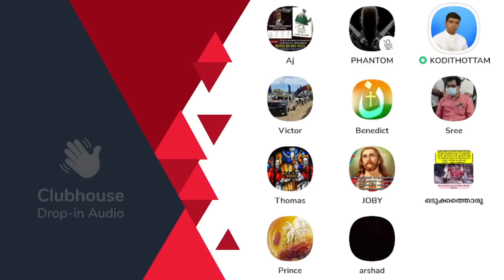ഇത്രേം നാളും അറബി അറിയതാണോ വിമർശിച്ചേ? ഉസ്താദ് ജമാലുദ്ദീൻ അഹ്‌സനി! Anil Kodithottam | Chacko Antony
ഇത്രേം നാളും അറബി അറിയതാണോ വിമർശിച്ചേ എന്ന ഉസ്താദ് ജമാലുദ്ദീൻ അഹ്‌സനിയുടെ ആരോപണത്തിന് മറുപടി Anil Kodithottam | Chacko Antony| Jamaludheen Ahsani | Clubhouse Malayalam Discussion